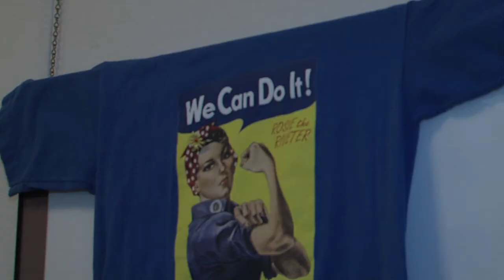County Holds Annual Women's Legislative Briefing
The Montgomery County Commission for Women held its annual Women's Legislative Briefing in Rockville on Jan. 26.